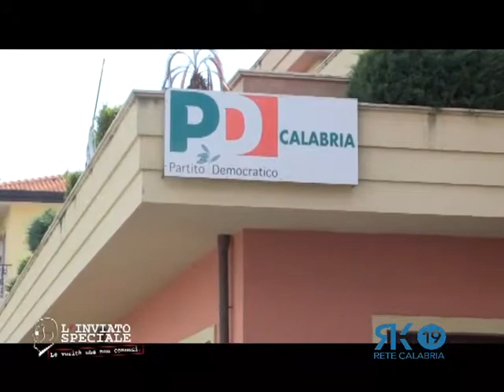L'Inviato Speciale - Oliverio incontra la stampa dopo la vittoria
Mario Oliverio all'indomani delle primarie torna al Pd per incontrare la stampa insieme agli altri candidati. Noi eravamo li per sondare gli umori del post primarie...